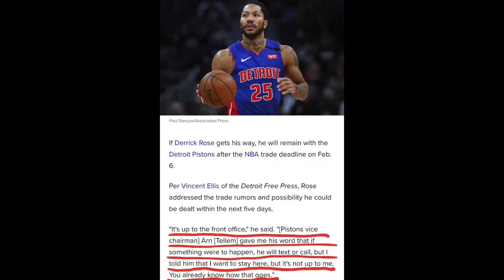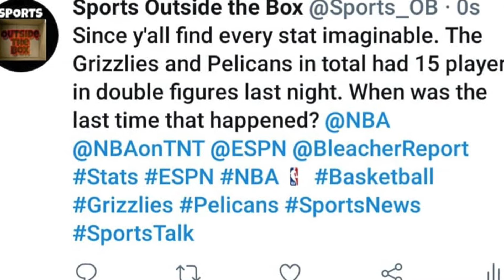Lakers Tribute & Dame and Kyrie Show Out Friday Night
This episode, I'm going over the amazing tribute the Lakers did for Kobe Friday night, Damian Lillard going for 48, Kyrie going for 50+, and the Nuggets beat the Jazz and the Bucks without a couple key pieces?? Also, NCAA Action (Men's and Women's) and I will give you might Top Games for Today!